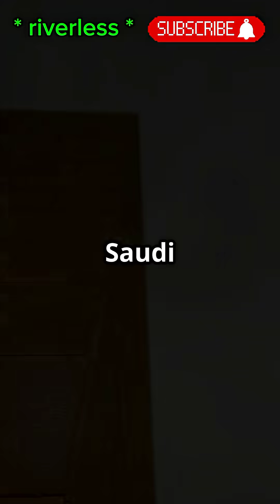Saudi Arabia: The Riverless Kingdom! 🇸🇦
Explore the fascinating water scarcity in Saudi Arabia, the ultimate riverless kingdom! 🌵
‎In this video, we delve into how this arid nation thrives without rivers, relying on advanced sea desalination and precious artesian wells to meet its water needs.
‎Discover the innovative technologies that have transformed seawater into drinking water and the challenges faced in this unique environment.
‎From stunning desert landscapes to the resilient spirit of its people, witness how Saudi Arabia adapts to its waterless reality.